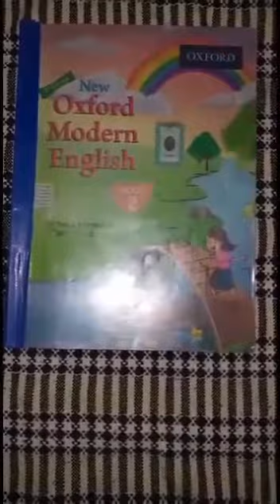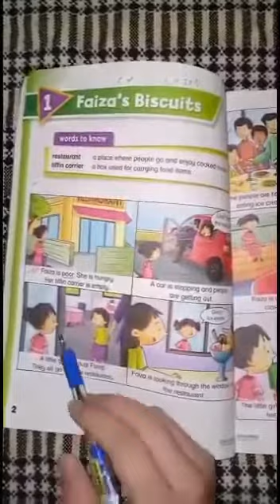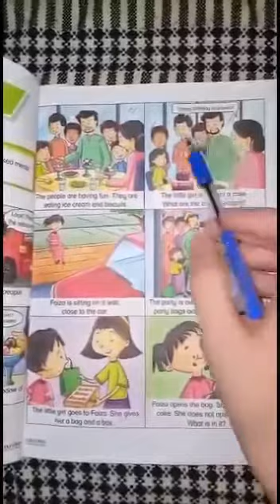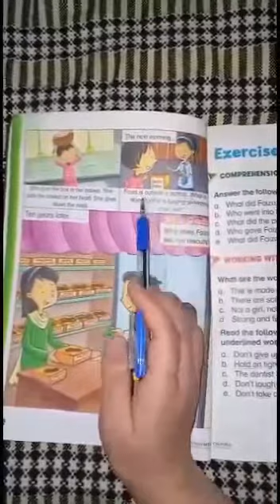Class Two English lec one